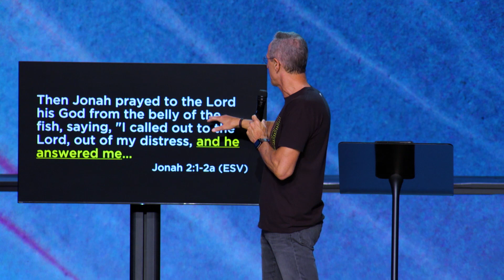GOD ALWAYS ANSWERS | 8-Minute Motivation | Pastor John Lindell | James River Church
God always answers our prayers. Even in the midst of desperation and uncertainty, He is at work and loves to show His power in impossible situations!

Jump to a Topic:
0:00 Intro
1:55 1st God answers us even when we are guilty
4:29 2nd God answers us in impossible situations
7:16 3rd God answers us at just the right time

Jonah 2:5-6 (ESV)
The waters closed in over me to take my life; the deep surrounded me; weeds were wrapped about my head at the roots of the mountains. I went down to the land whose bars closed upon me forever; yet you brought up my life from the pit, O Lord my God.

Jonah 2:7 (ESV)
When my life was fainting away, I remembered the Lord, and my prayer came to you, into your holy temple.